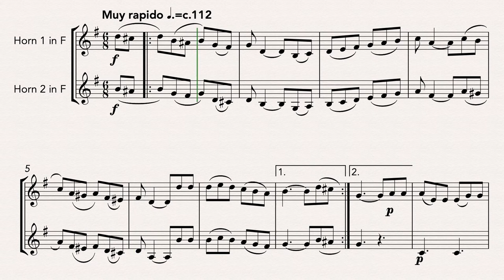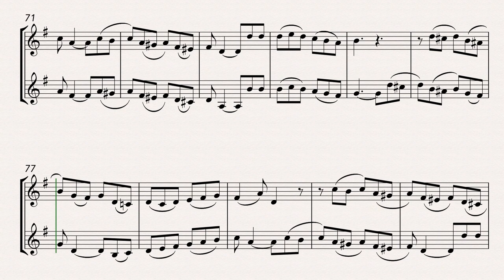Mexican Hat Dance (French Horn Duet)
The Mexican Hat Dance, more properly the Jarabe Tapatío, is the national dance of Mexico. The melody is set here in the traditional mariachi manner—in close thirds—but is then explored in an extended and more contrapuntal section.